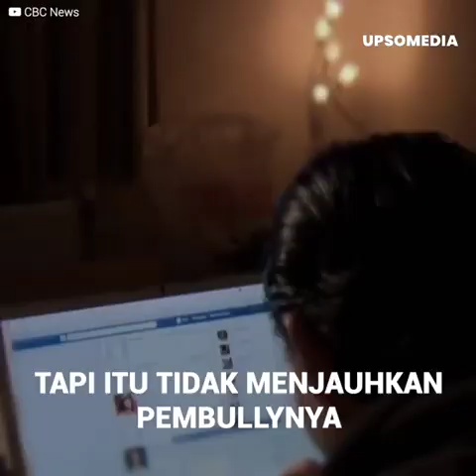Gadis merenggut nyawanya sendiri, tetapi mencoba menyelamatkan orang lain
Amanda melihat sebuah kesempatan untuk memenuhi impiannya di internet: "menjadi terkenal".
Apa yang tidak diketahui gadis itu adalah bahwa di balik semua pujian yang dia terima ada seorang monster tersembunyi.
Seorang pria dewasa memerasnya dan meremas setiap tetes terakhir dari jiwanya.
Pelecehan dan obsesi itu terlalu berlebihan.
Amanda hanya akan melihat satu jalan keluar…
Tapi situasi mengerikan ini akan menyelamatkan nyawa banyak orang.